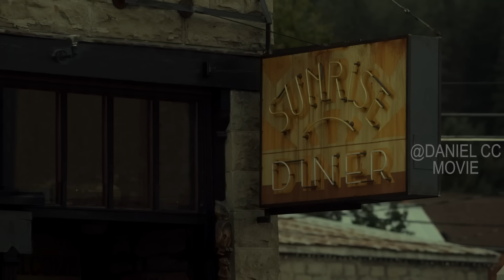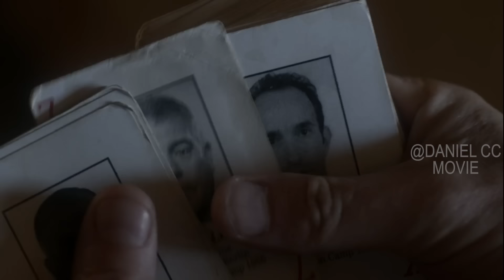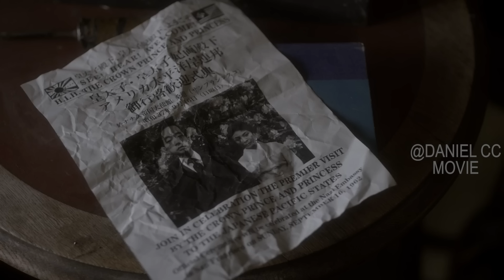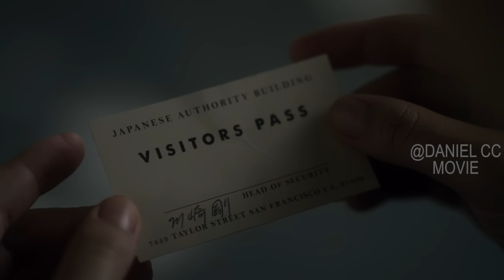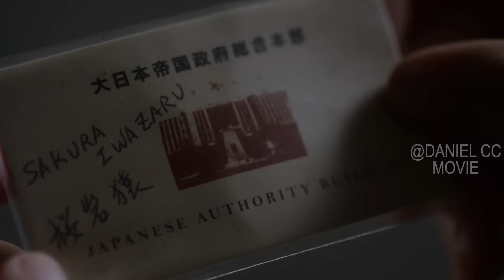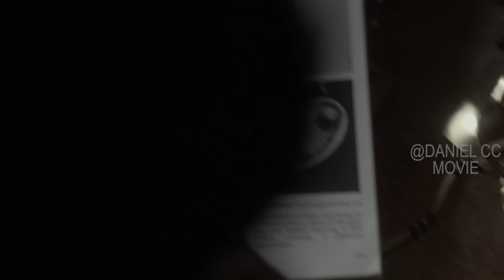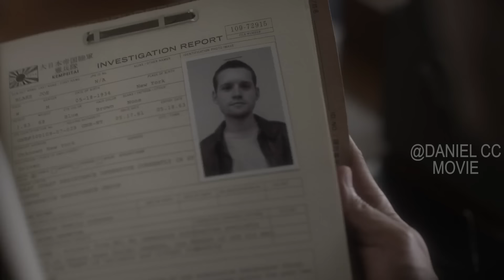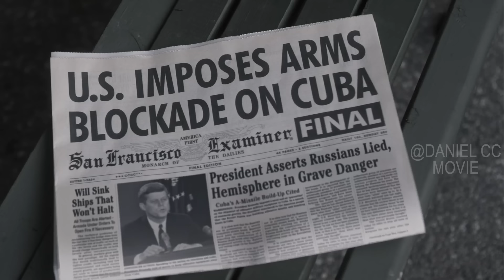The Man In The High Castle Season 1 |A Alternate History Where Germany Ruled US After War War II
The Man In The High Castle, TV Series, 2015. In a dystopian America dominated by Nazi Germany and Imperial Japan, a young woman discovers a mysterious film that may hold the key to toppling the totalitarian regimes.